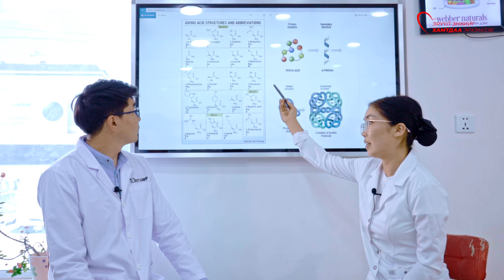Asia farm Tamiraa & Jargal